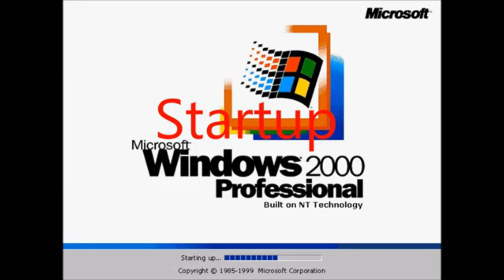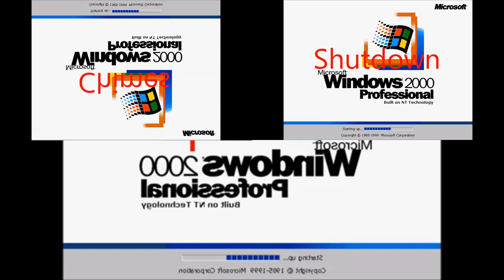Windows 2000 Techno Forest Sparta Remix (for fun)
Well, it wasn't meant to be seriously made. Just made this for fun and Vegas Pro testing.